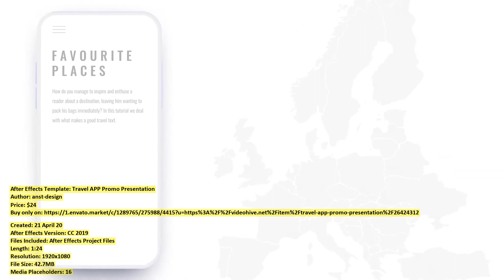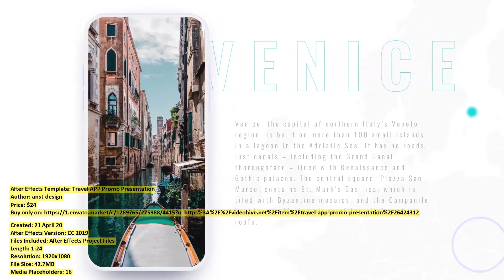Travel APP Promo Presentation | After Effects Template | VideoHive 26424312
Created: 21 April 20
After Effects Version: CC 2019
Files Included: After Effects Project Files
Length: 1:24
Resolution: 1920x1080
File Size: 42.7MB
Media Placeholders: 16
Text Placeholders: 35

Category: (product-promo)

Description: Travel APP Promo Presentation is a neat and dynamically animated After Effects templates with a refreshing style. It ...
Dear author anst-design, if you believe any that the use of the project preview on this channel are not legitimate, please write to e-mail and we will delete your video within 24 hours.